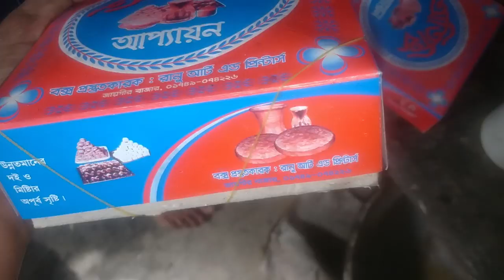মজাদার গুড়ের জিলাপি ও স্পেশাল মিষ্টি খেলাম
★ Summary ➜

মজাদার গুড়ের জিলাপি ও স্পেশাল মিষ্টি খেলাম আমরা আজ রাণীপুকুর আসলাম রাণীপুকুর দর্শনা থেকে ১০ কিলোমিটার যেতে হয় এইখানে বাজার এ স্পন্স এর নামকরা মিস্টি পাওয়া যাই আশা করি ভালো লাগবে আপনাদের